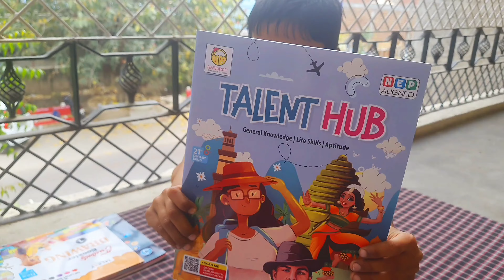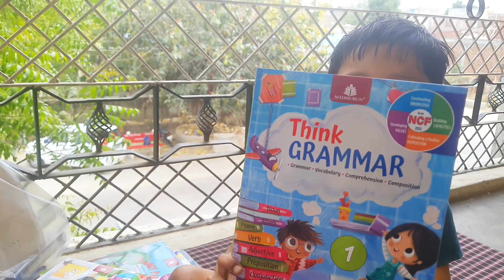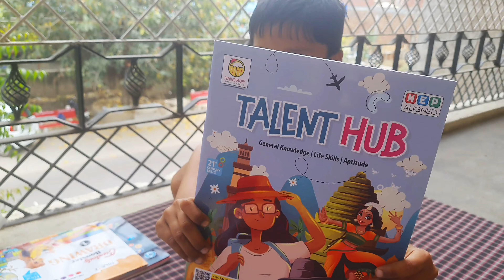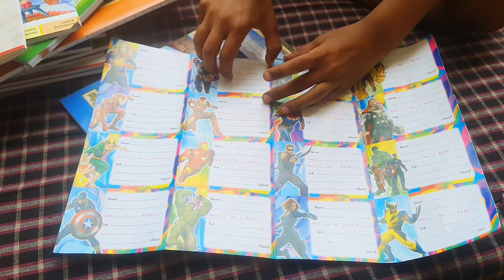Finally Vashu Ki School Book Aa Gayi🥰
daily vlogs
family vlog
family vlogs
for kids
my first vlog
booktok
books
Pihuvlog